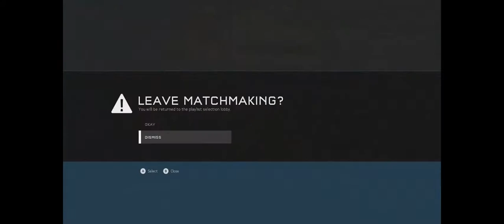Milk Gaming - Halo 5 - Infection Episode 1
Hey guys welcome to Milk Gaming

Today we are playing Halo 5 on the new Infection gametype, it is great